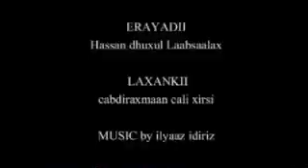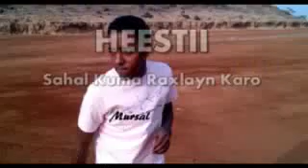Mursal Muuse iyo Heesta Cusub ee Sahal Kuma raxlayn karo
Mohamed Sacad
Mursal Muuse- Sahal Kuma Raxleyn Karo